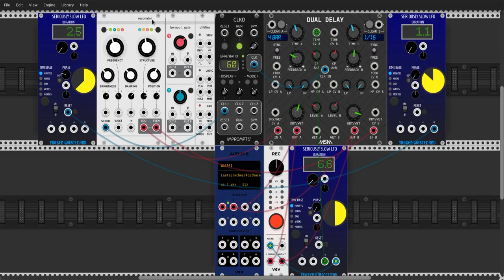Frozen Thursday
7 Days of patches including seriously slow LFO by Frozen Wasteland. Dual Delay (4ms clone) is a nice technique to add some Rythm.

Utilities (Kinks Clone) modulates in addition.

More on patchstorgae - enjoy!